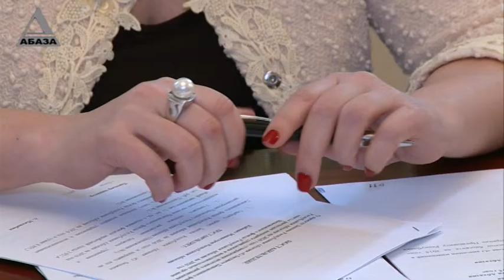Законопроекты о размерах внебюджетных фондов утвердили члены Правительства страны